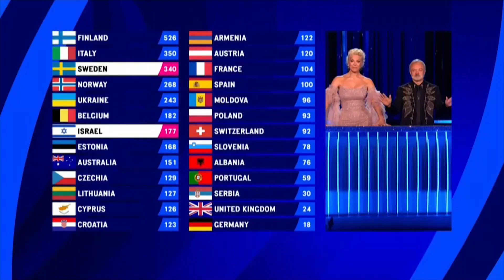Orgullo en Elche por la actuación de Blanca Paloma pese a la decepción del televoto